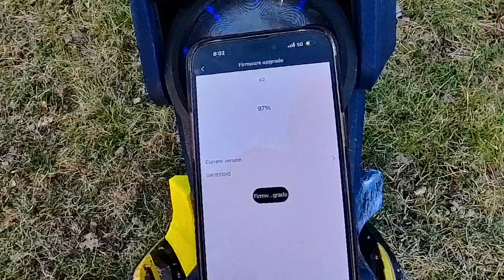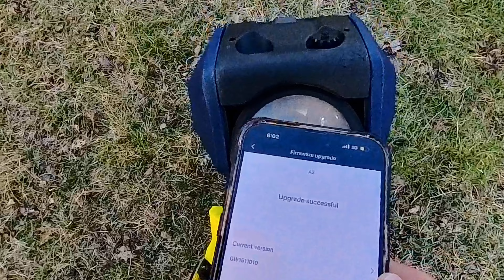Troubleshooting my Broken A2 - Begode EUC Cutout :’(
Unfortunately i experienced a random cutout on my A2 at ~20% battery (5mph), the very next ride an additional cutout at ~90% battery (10mph), and again a 3rd time the next day.

On the begode app all sensors are green with no error messages for the motherboard, Mosfets, gyro, or lock.

After further testing, it appears a sticky power button could be causing the cutouts, but this does not explain why the wheel cuts out while in motion but not while stationary or when being trolleyed.

TIMESTAMPS
00:00 A2 Problem Summary & My Hypothesis
05:30 Capturing the Cutout
06:34 Firmware Update
07:54 Testing the New Firmware